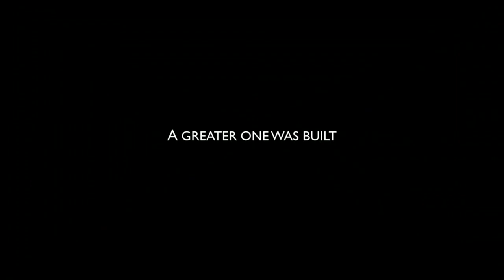Teatro alla Scala: The Temple of Wonders - Trailer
Teatro alla Scala - The Temple of Wonders is a journey through time and space to discover a marvelous place, where the most glorious pages in the history of music, opera and ballet have been written. La Scala is a treasure trove of fascinating, timeless stories where rare archival footage intertwines with interviews with the major players on the international art and music scene, such as Daniel Barenboim, Roberto Bolle, Riccardo Chailly, Placido Domingo, Carla Fracci, Zubin Mehta, José Carreras and Riccardo Muti, to name but a few.